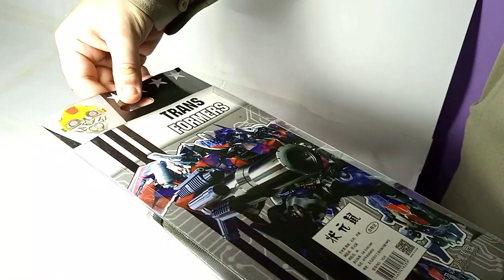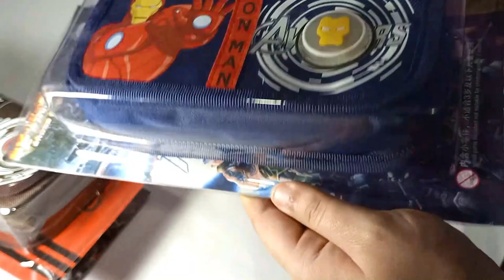Flip Pencil Case Wide Pouch for Girls Boys School Stationery with Magic Lighting Effect | iMART.Pk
Hello Everyone,
In this video, you are watching Flip Pencil Case Wide Pouch for Girls Boys School Stationery with Magic Lighting Effect | iMART.Pk

This channel is about to convey the best reviews, unboxing, and comparisons with Thousands Of Products At One Stop Like Mobiles, Computers, Fashion, Lifestyle, And More… We are the importer of best-quality Jewelry, Watches, Woolen Slipper, Emoji Slipper, Cuff Links, Fidget Spinner, Makeup, Ladies cosmetics, Ladies Handbags, Ladies clutches and purses with a brand name iMART.Pk.

The views and opinions mentioned in the media or comments in past or present under the banner of this YouTube channel 'iMARTpk Online Shopping' are those of the authors or speakers and do not necessarily represent or reflect the views and opinions of everyone viewing it. The sole purpose of the content is for knowledge and awareness of viewers/consumers.